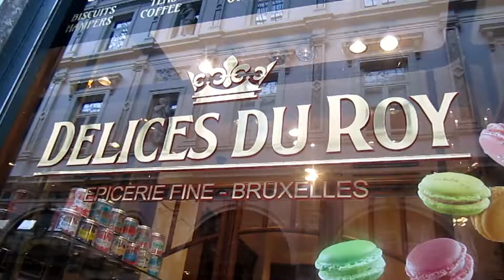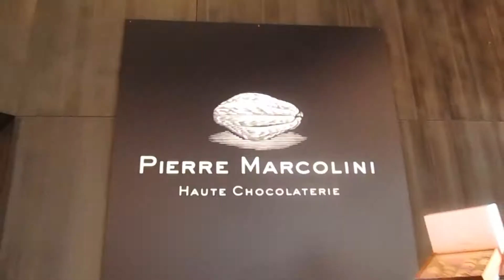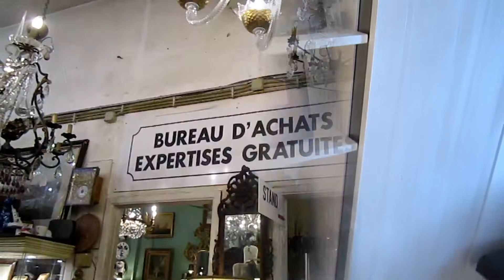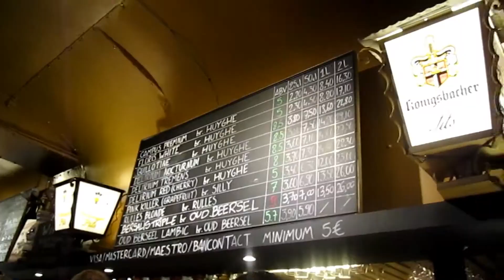We Go To Court In The Justice Palace!! | Day 24 - Brussels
Belgian Waffles, Frites, Manneken Pis, and Delirium Cafe - Mmmmm!

For our grad trip we took a 30 day trip to Europe - we drove around all of Iceland in 8 days and then went on to Norway, Sweden, Denmark, Germany, Belgium, and finally, The Netherlands. This was one of the coolest trips I've ever taken - here's my documentation of the trip! Hope you enjoy. xo

P.S. BLEH2017 stands for Beverly, Leah, Emily, Hilary ;)

Photo in end credits and banner art taken by Beverly Zabawskyj